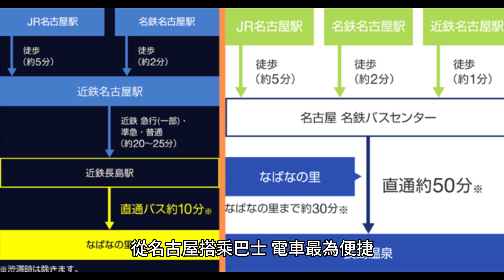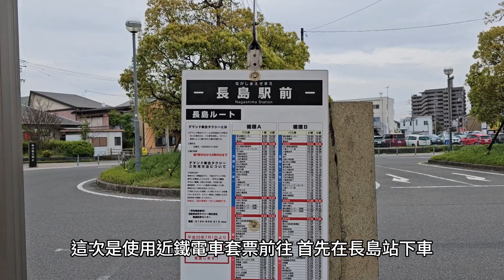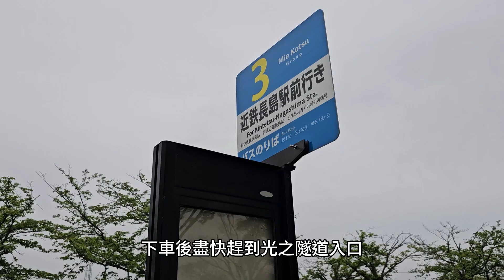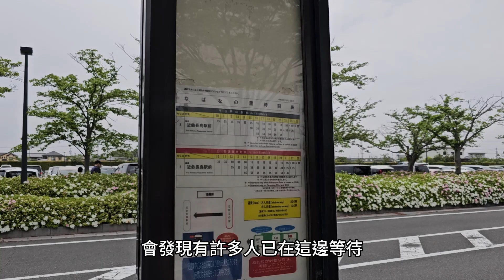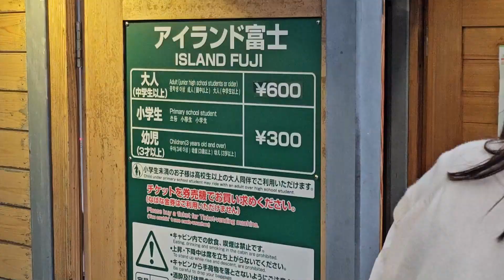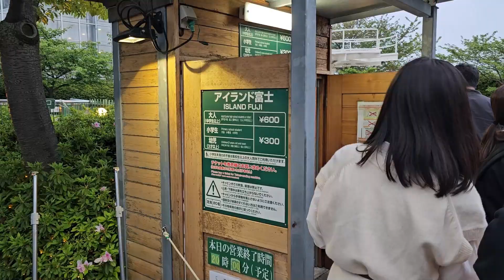名花之里點燈｜利用近鐵電車套票：名古屋到長島車站，轉乘接駁巴士前往名花之里觀看黃金的金字塔光雕表演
計劃從名古屋出發前往名花之里嗎？本影片將詳細介紹如何利用近鐵電車套票，從名古屋到長島車站，並轉乘接駁巴士前往名花之里。我們會提供全面的搭車資訊、門票價格及路線指引，讓您輕鬆到達目的地。此外，我們還會帶您親身體驗主題為"黃金的金字塔"的光雕表演，享受這場視覺盛宴。無論您是第一次前往還是計劃再次造訪，這段影片都能提供您寶貴的旅遊資訊，確保您的旅程順利愉快。立即點擊觀看，掌握更多旅遊貼士，享受名花之里的美麗光影！